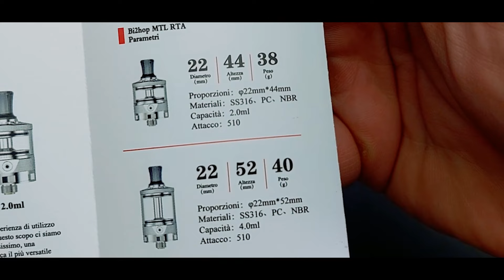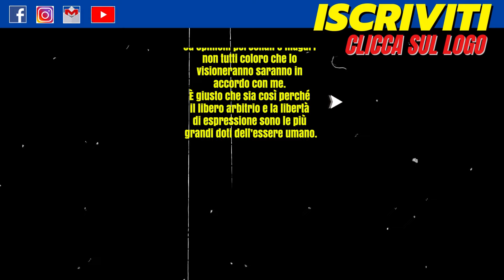Atomizzatore BI2HOP (Bishop 2) di Ambition Mods & The Vaping Gentlemen Club (TVGC)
BI2HOP (Bishop 2) RTA MTL di Ambition Mods & The Vaping Gentlemen Club (TVGC)
Novità Anteprima
Video Recensione Atomizzatore Rigenerabile per Sigaretta Elettronica di Miky Vapes
Nel video viene descritto l'utilizzo di questo prodotto.

Scopri nel video cosa ne penso a riguardo.